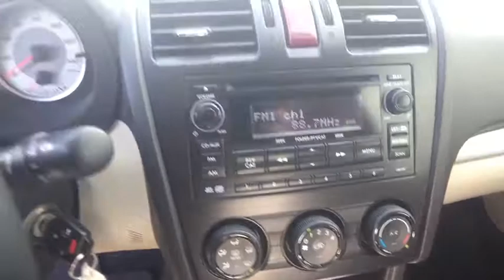2013 Subaru Impreza Wagon Carson City, Reno, Northern Nevada, Dayton, Lake Tahoe, NV 141583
2013 Subaru Impreza Wagon
2013 Subaru Impreza Wagon 2.0i Sport Premium - Stock#: 141583 - VIN#: JF1GPAL61DG804990

Drivers only for this stunning and agile 2013 Subaru Impreza Wagon 2.0i Sport Premium. Take pleasure in the buttery smooth shifting from the Manual transmission paired with this high performance Gas Flat 4 2.0L/122 engine. With an incredible amount of torque, this vehicle needs a serious driver! It's loaded with the following options: Windshield wiper de-icer, Ventilated front/solid rear disc brakes -inc: dual-piston front calipers, Vehicle Dynamics Control (VDC), Variable intermittent windshield wipers w/washers, USB port w/iPod control capability, Tire pressure monitoring system (TPMS), Tilt/telescopic steering column, T135/80D16 spare tire, Symmetrical all-wheel drive, and Steering wheel-mounted audio controls & Bluetooth controls. Pick up your friends and hit the road in this spirited and playful Subaru Impreza Wagon. Come in for a quick visit at Carson City Toyota, 2590 S Carson St, Carson City, NV 89701 to claim your Subaru Impreza Wagon!